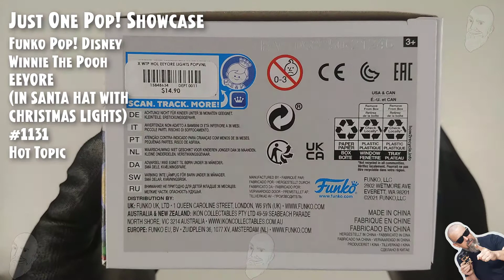Funko Pop Eeyore (in Santa Hat with Christmas Lights) - 1131 - Hot Topic // Just One Pop Showcase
Funko Pop Disney - Winnie The Pooh - Eeyore (in Santa Hat with Christmas Lights) - 1131 - Hot Topic // Just One Pop Showcase